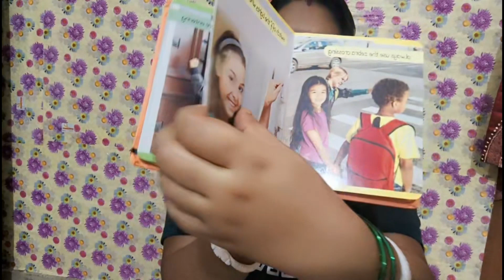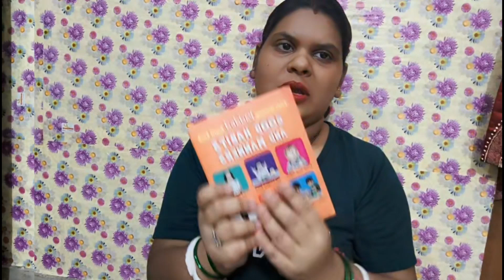Firstcry Shopping Haul for Baby Girl 2-3 Years